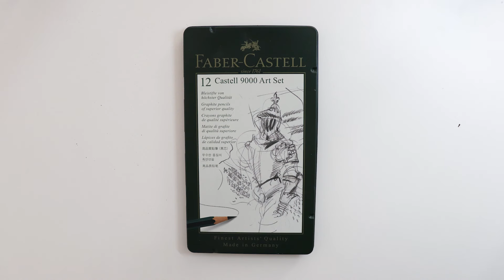How to draw an eye for beginners // Narrated step by step tutorial //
First 500 of you who use this link to sign up to Skillshare will get TWO FREE MONTHS of unlimited acces to ALL of their online art classes!! Learn to draw, paint, illustrate, run a business- basicaly everything that you want to learn, you can over this online platform! Build your knowledge- use this opportunity!

Hey guys, hope you are doing well!
I thought I film this video tutorial to those who are struggling with having a good eye drawing, so I made it as simple as possible! :)
Truly hope you will find this helpful, if you have any questions, be free to ask me in the comment section down bellow, I would really love to hear from you! :)